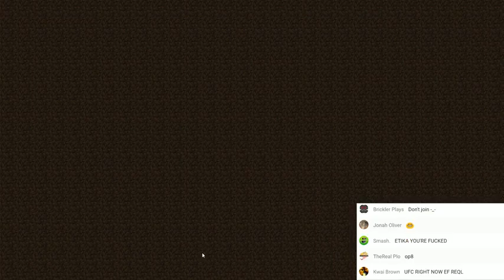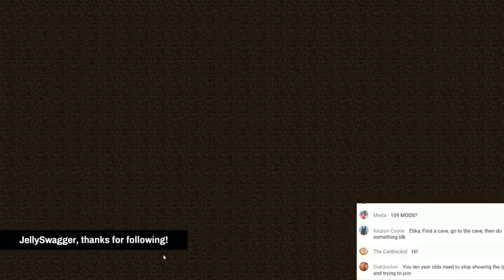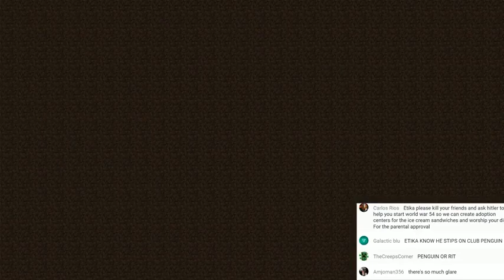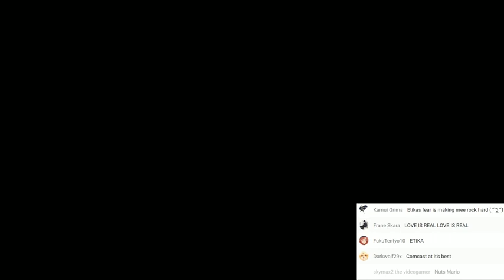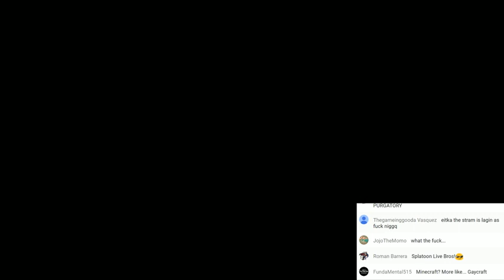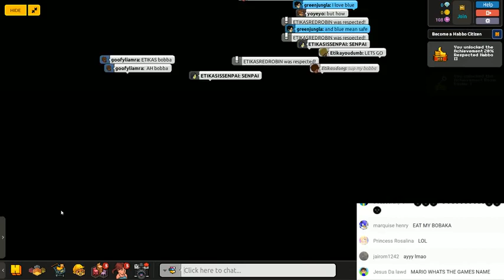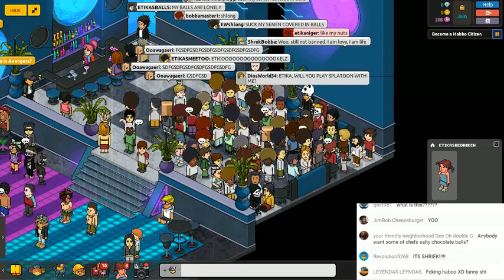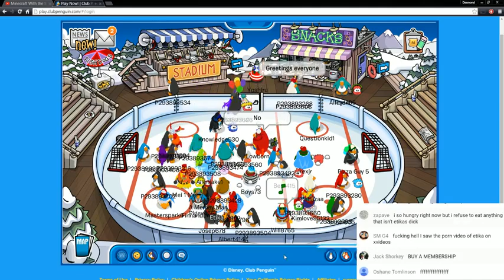Minecraft With the Squad All Night Long! I Will FINALLY Build my Home...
Original Description: Sup peeps, I'll be playing with my squad tonight for the most part in MC. No Smash, no Splatoon, Probably won't play with viewers unless we go to a minigame server. Tonight is just a chill night. You can still display your messages by donating if you want though.